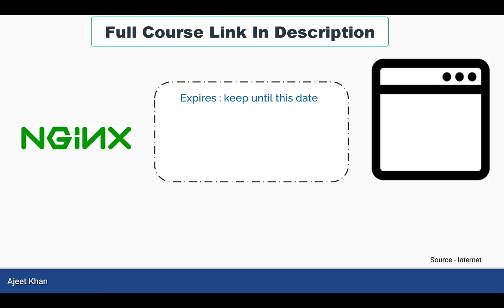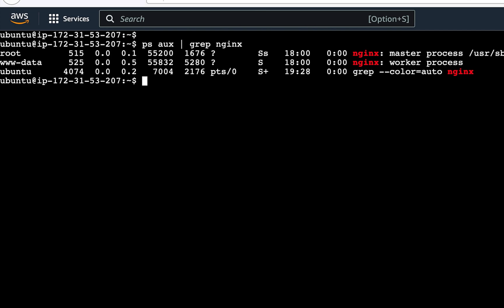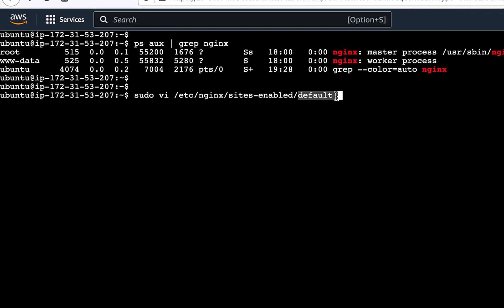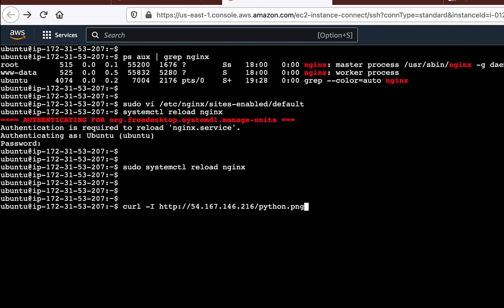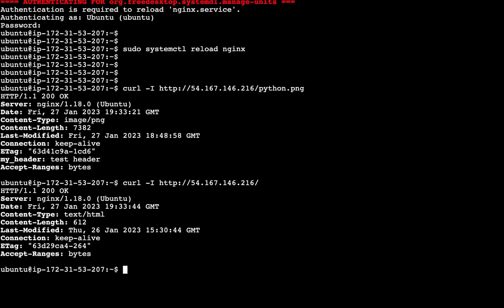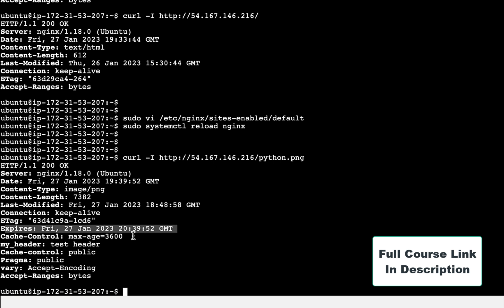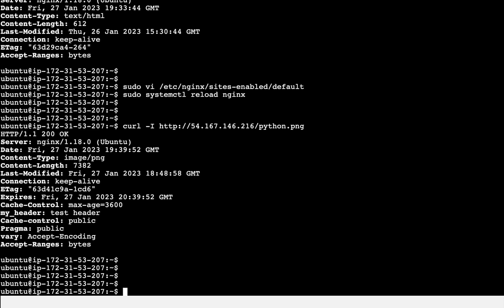Performance Optimization Using "Expires Headers" - Nginx - Cache Static Resources Using Nginx Config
Expires Headers:- Expires headers are a type of HTTP header that is used to control caching of static resources such as images, CSS files, and JavaScript files. They allow a web server to specify how long a browser should cache a particular resource before it needs to be re-fetched from the server.

Welcome to the course "Performance Optimization". This course is designed to help you get started to understand the primers of performance affecting your application and how you can tune these primers. There could be a lot of factors that might affect the performance of your application. For example, the TCP connection parameters, web server related optimization, tools that will help for performance debugging and tuning. We will be covering these topics in this course. The application code itself can affect the performance of the application single handedly but the application code optimization is beyond the scope of this course.We will be continuously improving the course by adding more topics around performance optimization. However, we are open to your feedback. If you think some more topics around optimization should be included in the course then feel free to suggest us and we will try to create more videos on it and will append to this course.